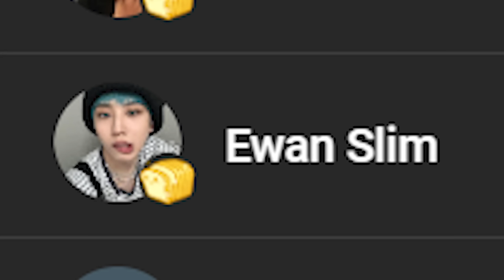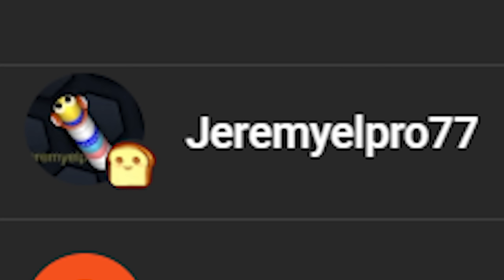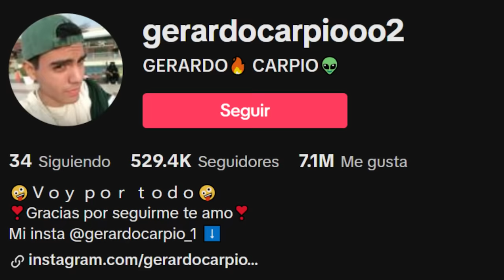LA CHICA QUE SE CREE YERI MUA XD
En este video veremos el particular caso de una chica que se cree yeri mua, o bueno, actúa como Yeri Mua.